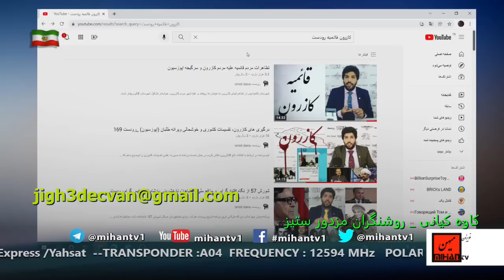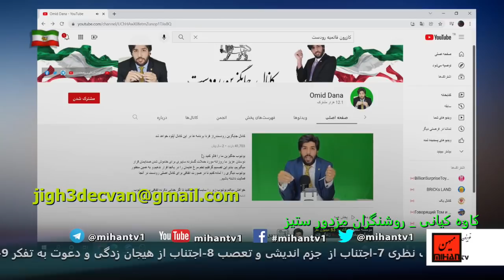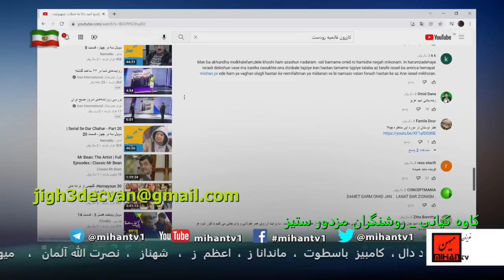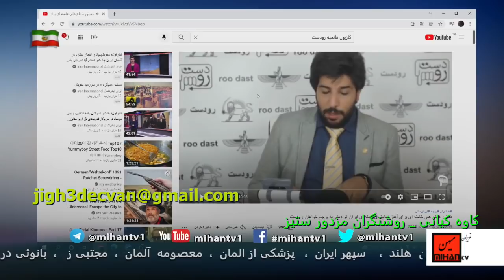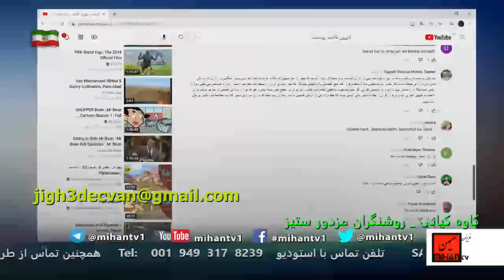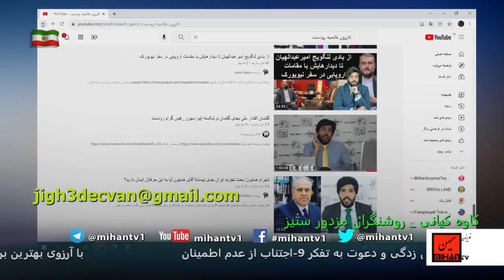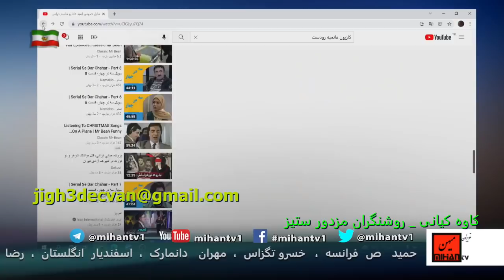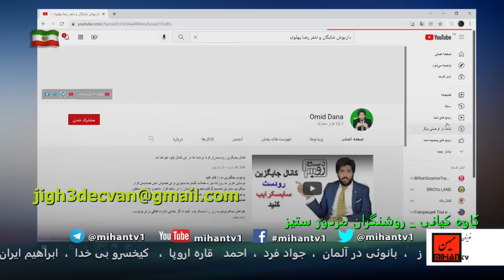وقتی امید دانا مثل ماًیوس نادان برای خود کامنت میگذارد و مسلمان تی وی با نگاه کاوه کیانی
ادرس رادیو در ساته لایت:
Satellite: Eutelsat 7A-7B @ 7 Degree East
Transponder: A1
Frequency: 10721 MHz
Polarity: Horizontal
Symbol Rate: 22.000
FEC: 3/4
پخش برنامه کاوه کیانی در خصوص بحران آب،مافیای آب،کنترل اعتراضات مردمی به دست حکومت،ایستادن اقوام روبروی یکدیگر